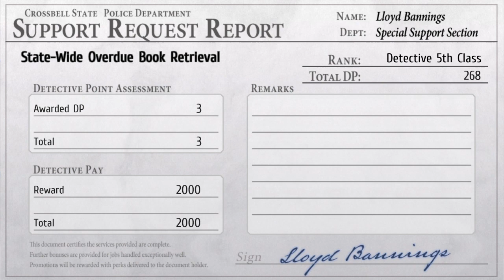Trails From Zero .:. Chapter 4 Part 23 .:. PS4 Gameplay